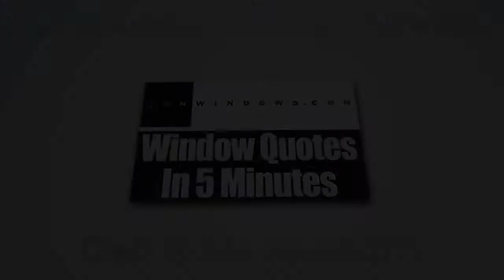Replacement Windows Columbus OH | Window Replacement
Zen Windows is a Replacement Window Company located in Columbus OH. As part his strategy to maintain excellence and efficiency in everything that we do in the company, the owner and founder of Zen Windows, Dan Wolt, will work with you closely to ensure that you’ll be satisfied with our window replacement service. If it’s your first time to purchase new windows for your home, you don’t have to worry because Dan will walk you through every step of the process. He will help you find the windows best suited for your needs and then lead his dedicated service team through a high quality installation process that ensures maximum performance.

We set ourselves apart from other window companies in town for several reasons. First, we offer free online window quotes in just a matter of minutes. In this way, there’s no need for any salesman to visit your home and take up so much of your precious time with their boring sales talk. Second, with our no down payment policy, you don’t have to give us any amount of money upfront until all the widows are installed in your home and you are completely satisfied, you don’t owe us a single dime. That gives you the assurance that you won’t be stuck with substandard windows and a bad install. Another reason is that our windows, which are installed by highly qualified installers, come with a "worry free" lifetime warranty on both materials and labor.

We serve the following locations:
Columbus OH
New Albany OH
East Columbus OH
South Columbus OH
Johnstown OH
Worthington OH
Huber Ridge OH
Westerville OH
Reynoldsburg OH
Pickerington OH